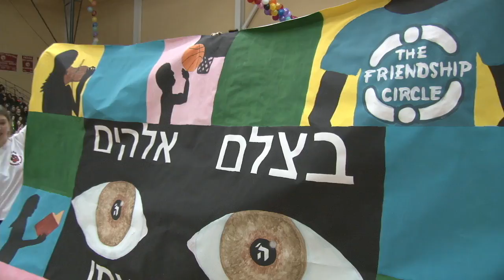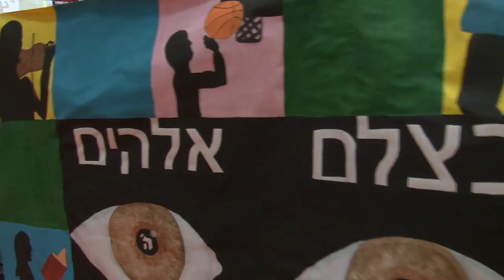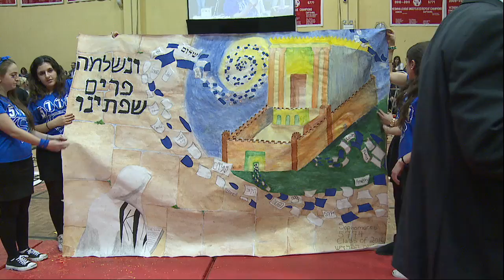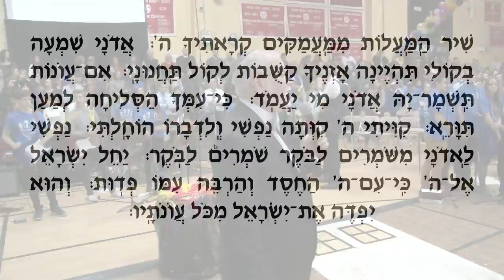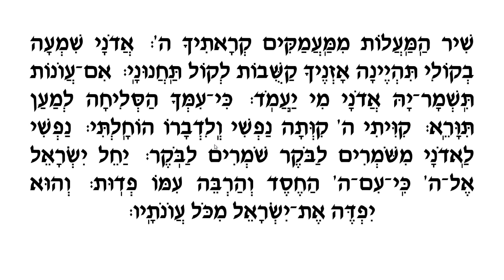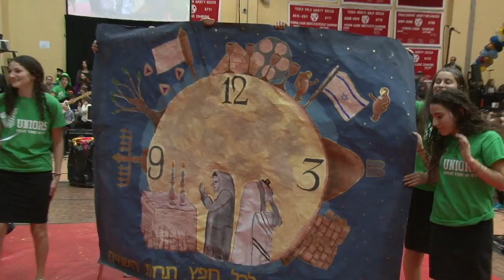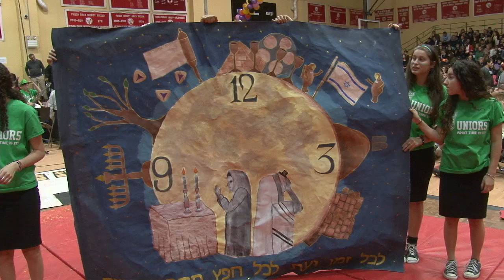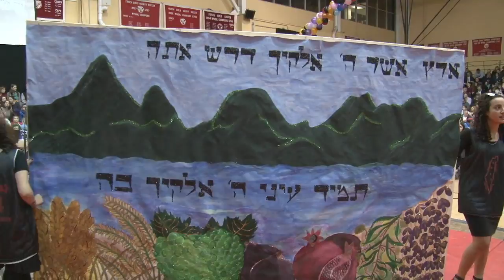Shiriyah Finale 5774